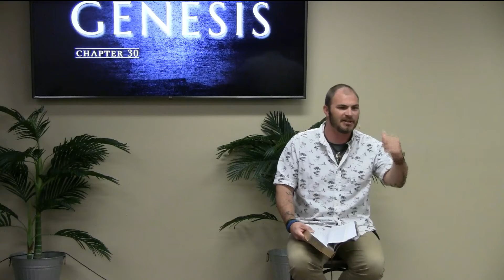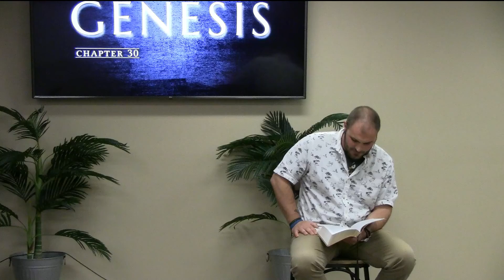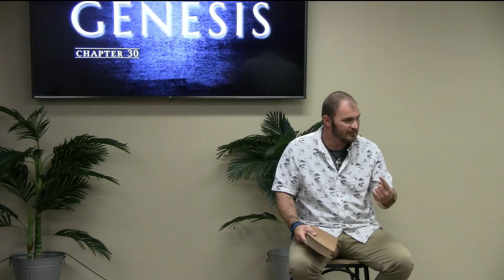Genesis 30 - 10/22/21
Friday night study in chapter 30, part 1, of the book of Genesis.